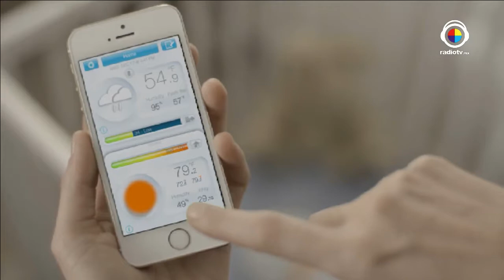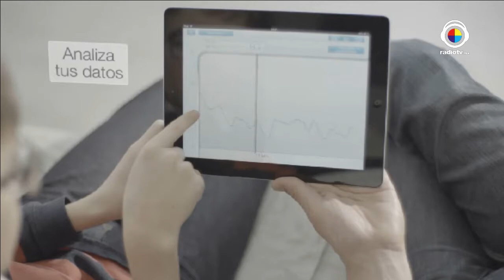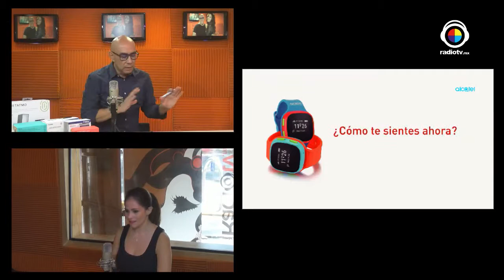La Buena Vida Roberto Yañez Entrevista Telcel